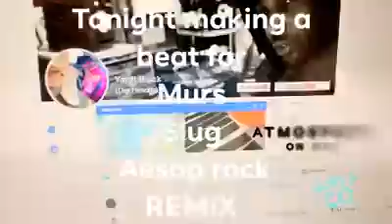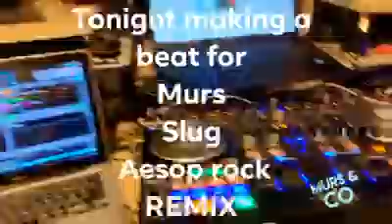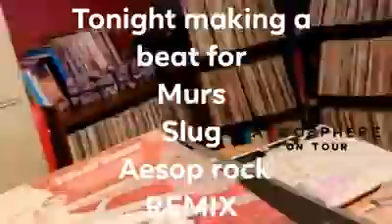Making a Beat for Aesop Rock x Murs x Slug Remix rockstargimmedat instagram live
Aesop Rock inspired type beat, the vocals of •𝒎𝒖𝒓𝒔• and Slug styles really allowed me to vibe out on the intensity of the type of beat I was looking for, quick snippet of the remix , if you can rap to a beat like this or know someone who could tag em , full versions of the beat will be on Soundcloud and various platforms soon enjoy the snippet Rockstargimmedat Boombap Henriettalongbottom the real